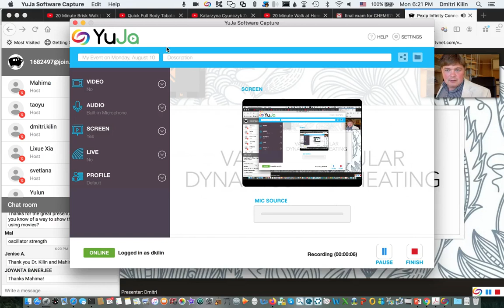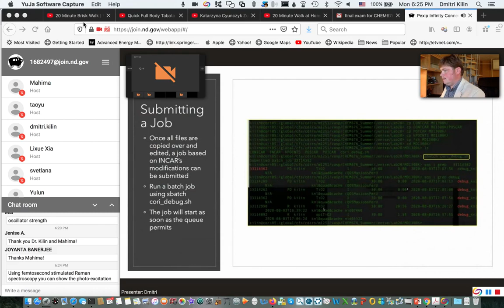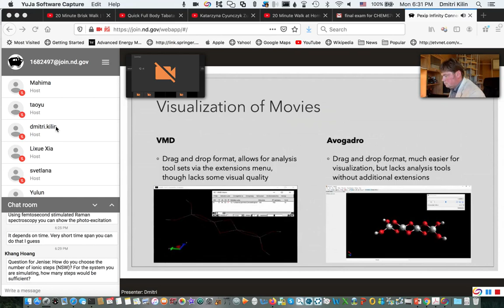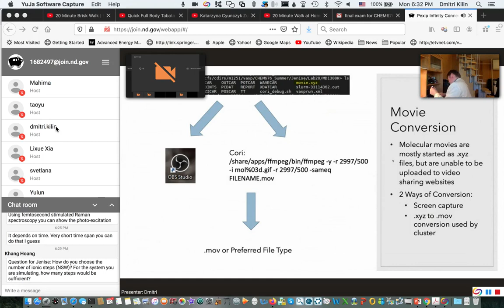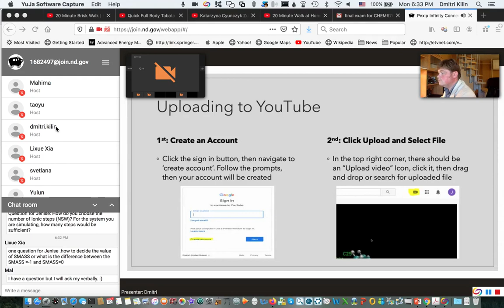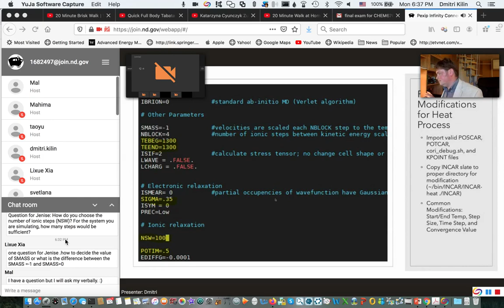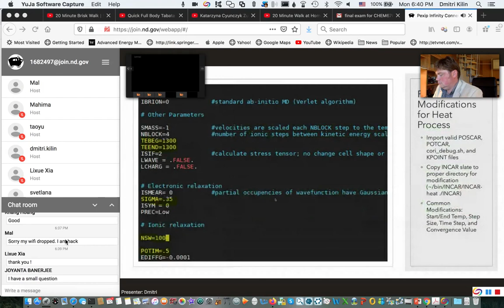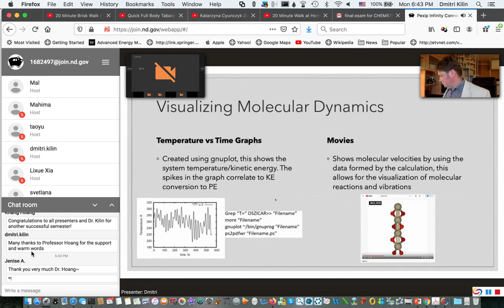CHEM676 Summer2020 final MD JeniseAmb